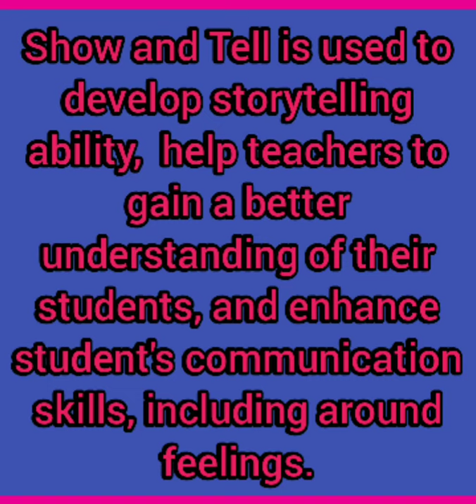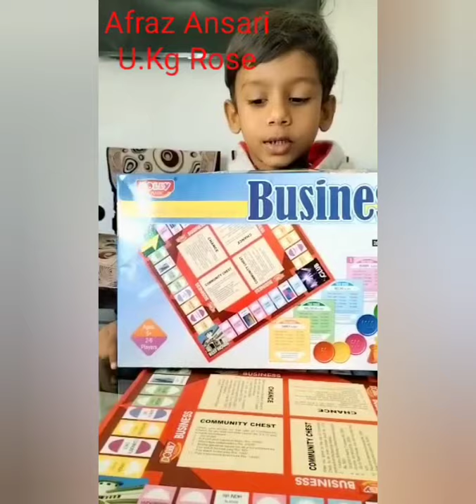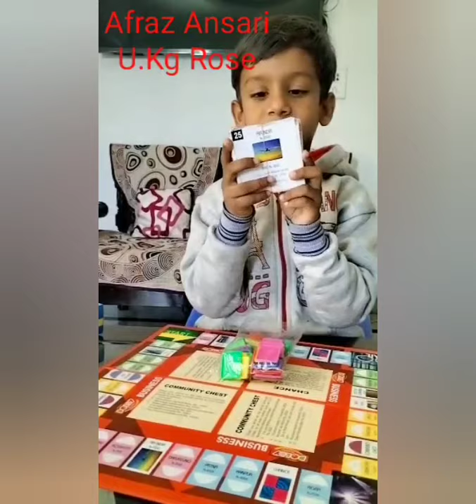JUST A MINUTE(PrePrimary)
"Language is the blood of the soul into which thoughts run and out of which they grow". --- ‍Oliver Wendell Holmes